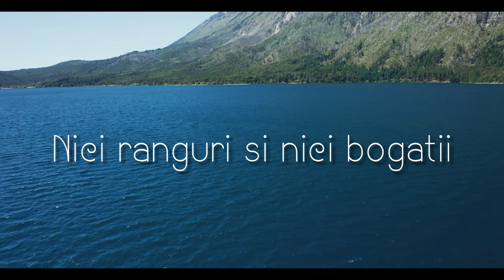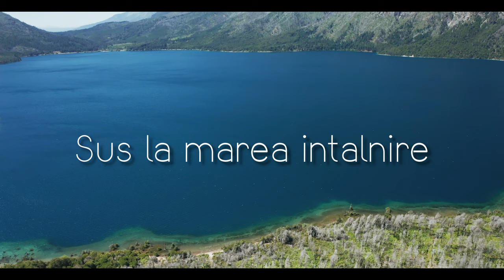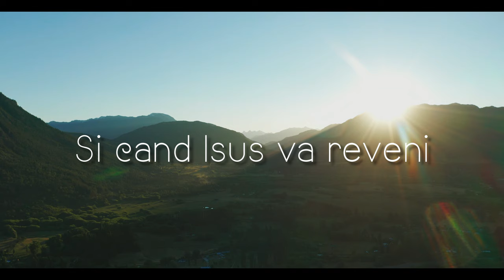Manu Negrea | Ne-om vedea la rapire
Autor : Puiu Chibici
Orchestratie,inregistrare,mixaj : Sorin Piu
Voci aditionale : Sorin si Daniela Piu

Versuri :

1. Chiar dac-aici ne despărțim,
Cu greu noi, totuși, acceptăm!
Ne-om revedea, nădăjduim,
Și lăcrimând ne salutăm!

R: /: Ne-om vedea la Răpire,
Sus la Marea Întâlnire,
Îmbrăcați în nemurire,
Cu Isus, al nostru Mire! : /

2. Nu ne mai leag-aicea jos
Nici ranguri și nici bogății,
Doar bucuria în Hristos
Și-a noastre sfinte părtășii!

3. Cât mi-e de dor de acea zi
Când Trâmbița va răsuna
Și când Isus va reveni
Și-n stoluri ne va aduna!

Copyright©️Piu Studio
❗️Toate drepturile rezervate !